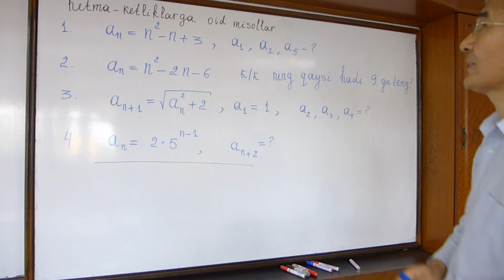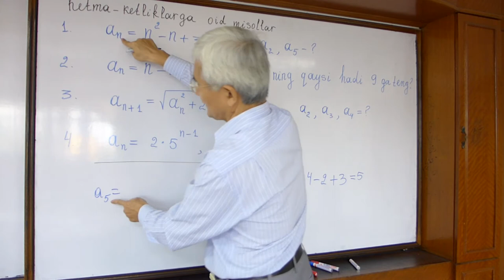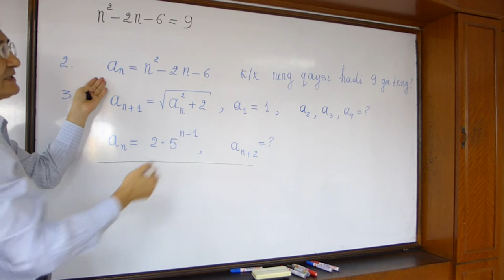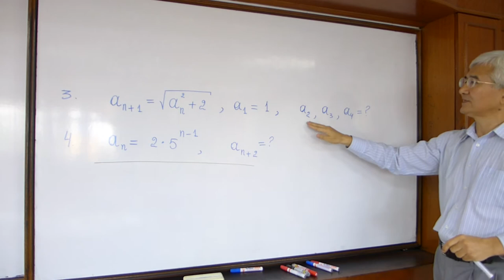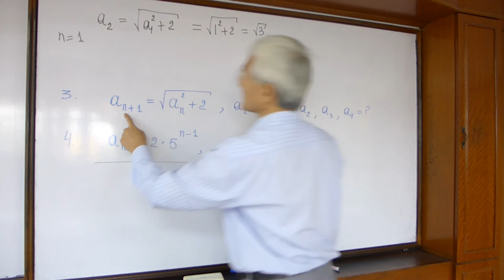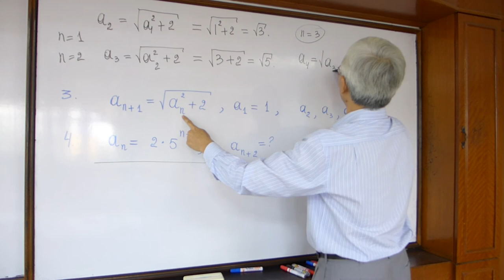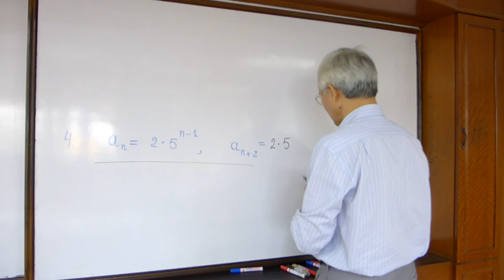1 Ketma ketliklar